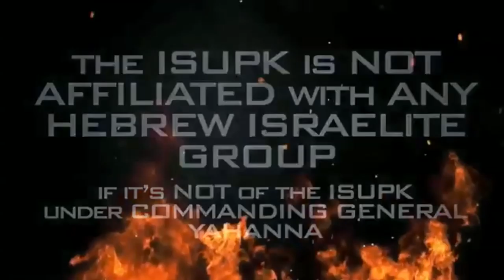UNCLE TOM's, RACE TRAITORS & SELLOUTS 101 NOCOWARDS HEBREW ISRAELITES